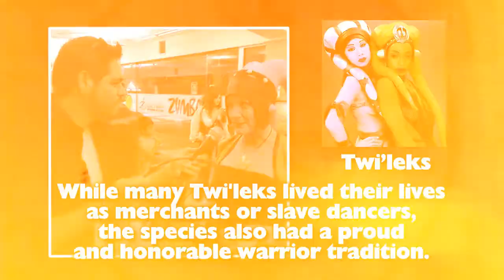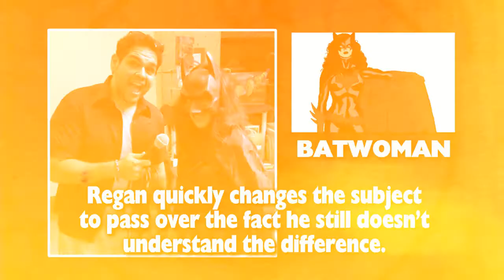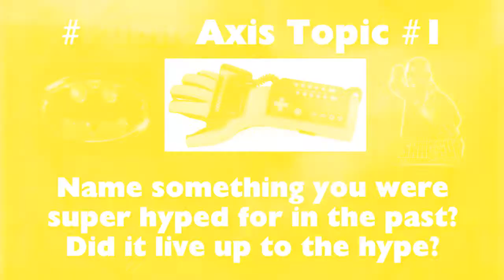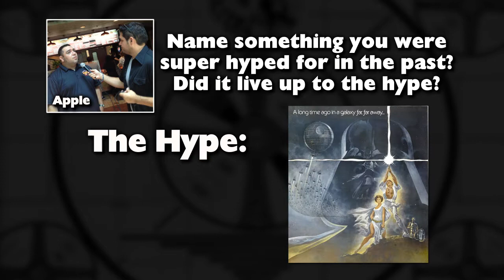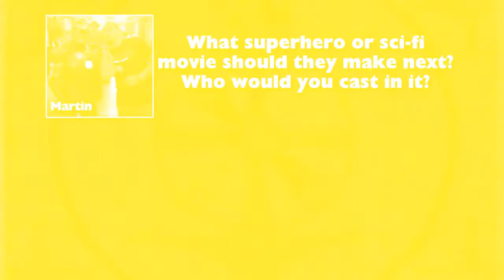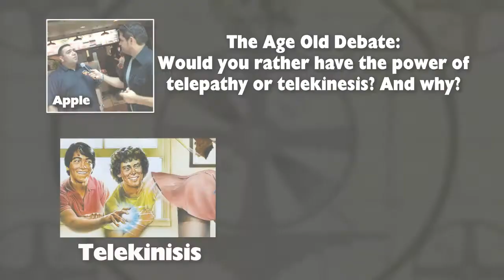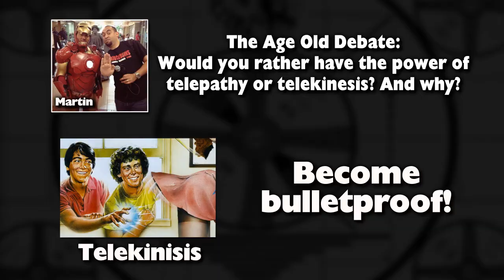Public Axis at the NDG Sci-Fest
After recording Public Axis #46 at the NDG Sci-Fest, we took our topics to the streets (of the Wonderland of America.)

After meeting some outstanding cosplayers and attendees of the fest, we asked them:

Topic #1: Name something you were super hyped for in the past? Did it live up to the hype?

Topic #2: What superhero or sci-fi movie should be made next? And who would you cast?

Topic #3: Would you rather have the power of telepathy or telekinesis? And why?

For the full episode associated with this clip, get episode 46 at